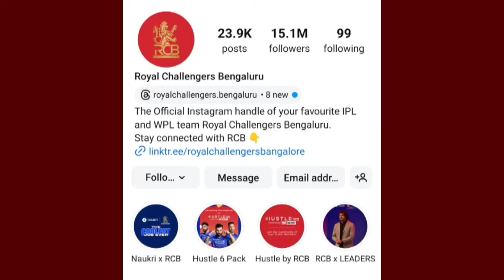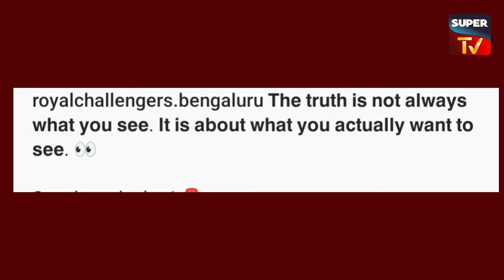🔴 RCB Instagram Retention Hint : ದೊಡ್ಡ ಹಿಂಟ್ ಕೊಟ್ಟ ಆರ್.ಸಿ.ಬಿ! ಆದ್ರೆ ಇದು ಅನ್ಯಾಯ ಗುರು🙄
RCB posted a hint in its Instagram account with a puzzle about retention.

Rcb retained players
Rcb new update Kannada
Rcb news kannada
Rcb retain 2024
Rcb team 2024
Ipl auction
Kl rahul rcb
ಆರ್ಸಿಬಿ ರಾಹುಲ್
ಆರ್ಸಿಬಿ ಪಂತ್
Rcb ಸುದ್ದಿ
Rcb retained players 2025 in kannada
Ipl history
Rcb history in ipl
Yesterday match highlights